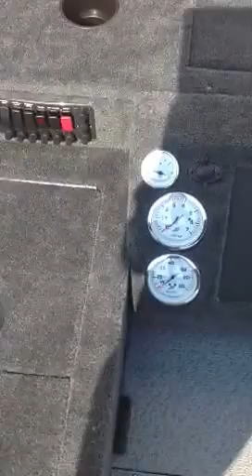2014 Lund 1725 Pro Guide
New 2014 Lund 1725 Pro Guide is perfect for back trolling and provides the ultimate in boat control.